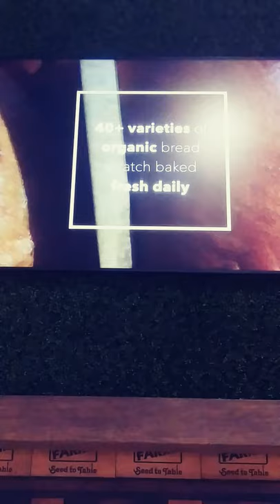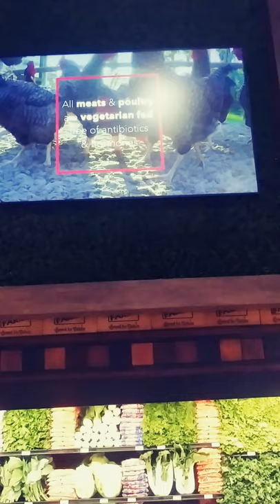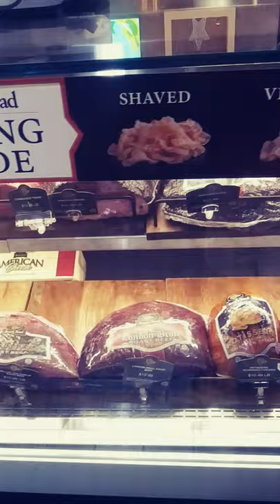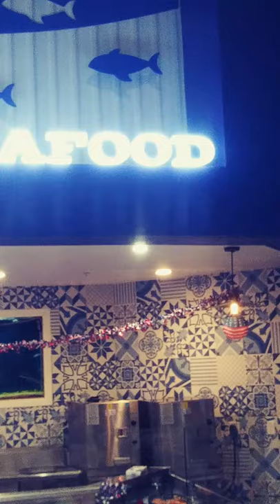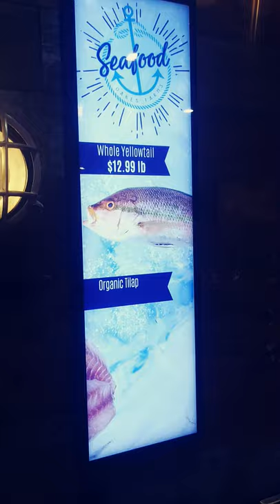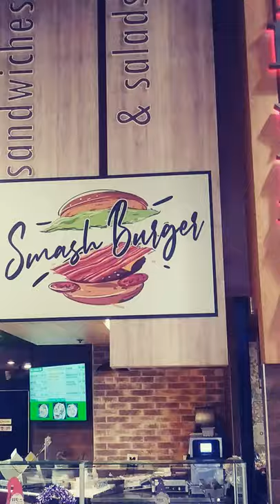seed to table naples florida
seed to table interior walkthrough